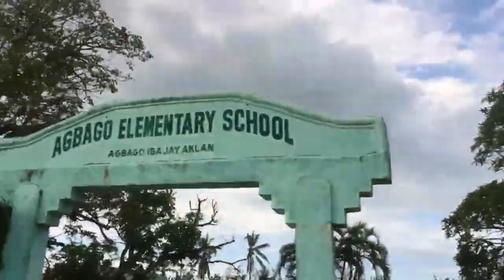Ursula Devastated Aklan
Christmas Typhoon Ursula devastated Aklan and neighboring provinces. left a lots of aklanons homeless/roofless total blackout which may last for a month, ursula knocked down most of electric power lines of the national grid corporation (NGCP) and the local electric cooperative (AKELCO)